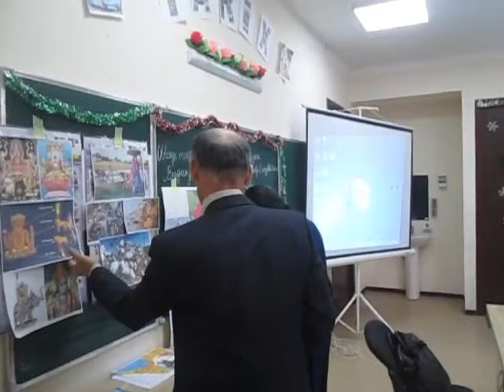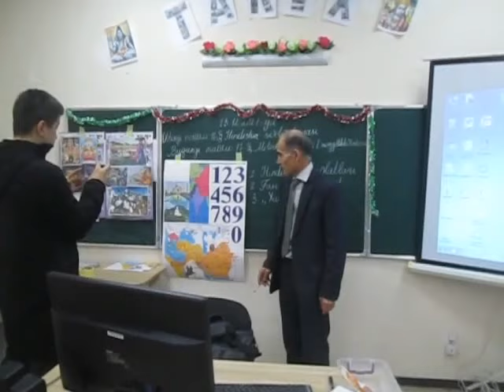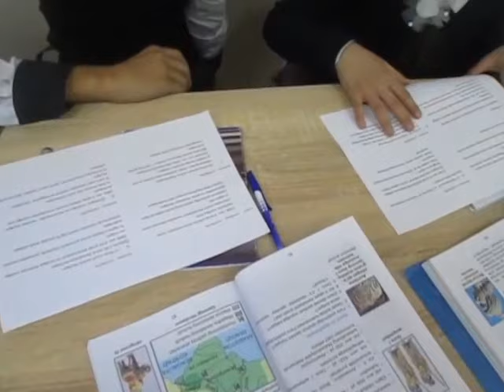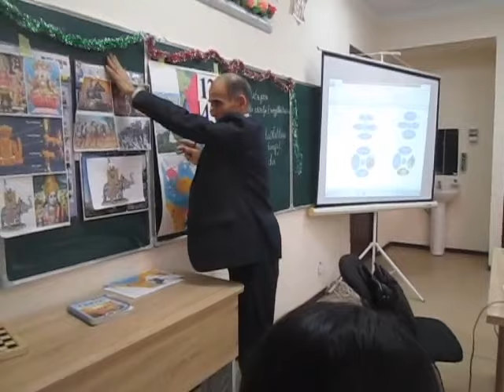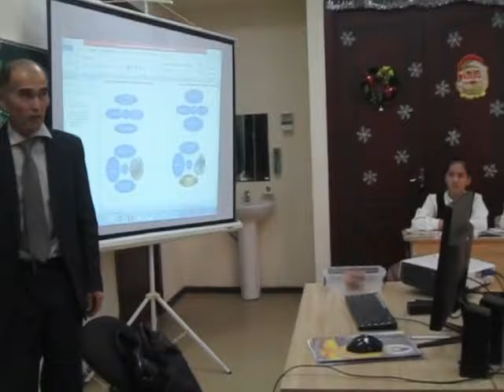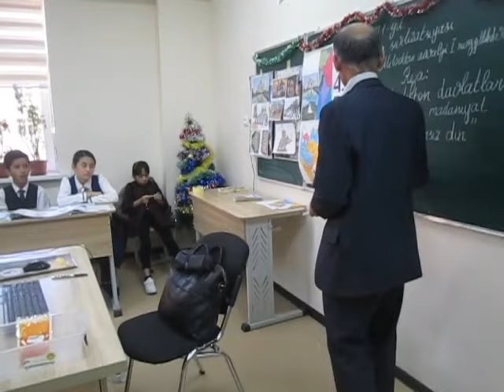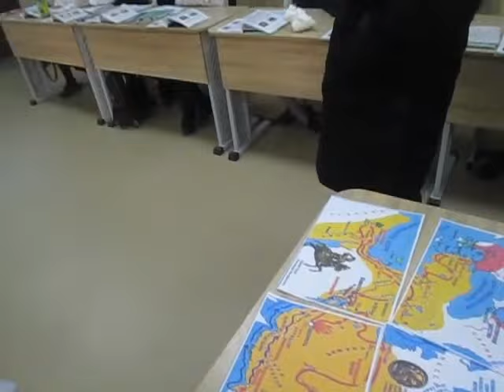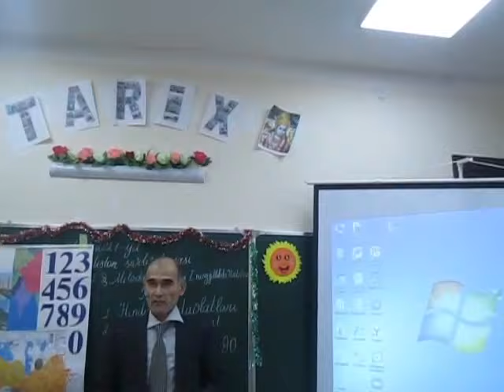Ochiq_dars. Miloddan avvalgi 1-mingyillikda Hindiston. Respublika ta'lim markazi.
Toshkent shahar Yangihayot tumani 332-umumta'lim maktabning Tarix fani o'qituvchisi Exsonov Qo'ldoshali Usmonovich.